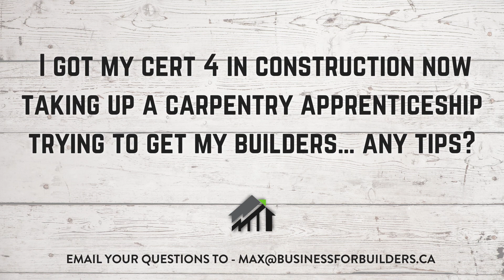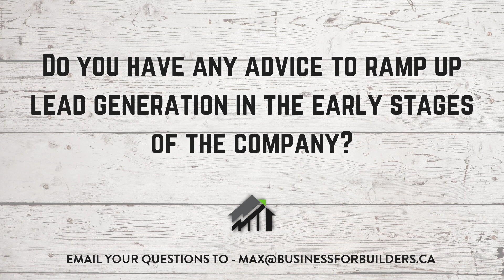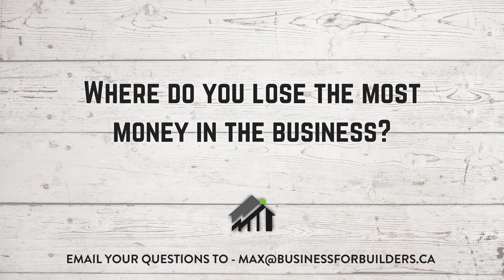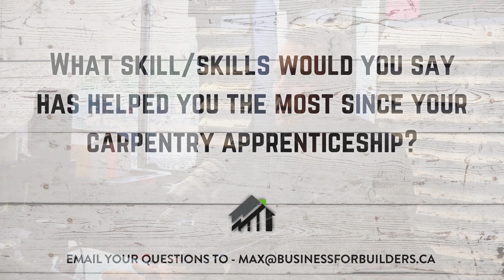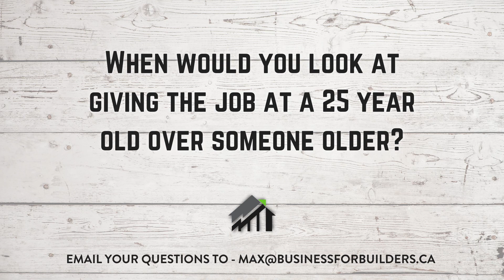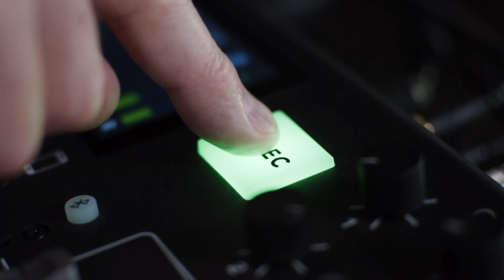Tools & Talk: Q&A Session With Construction Experts! (Ep 132)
The Business for Builders team always says we want to hear from our listeners. In this episode, Max does just that!

Tune in today to hear questions from General Contractors just like yourself and of course the answers! 🎙️

Check out our VIP group for General Contractors to talk, to find more tips for your business, and downloadable checklists!

LISTEN ON...